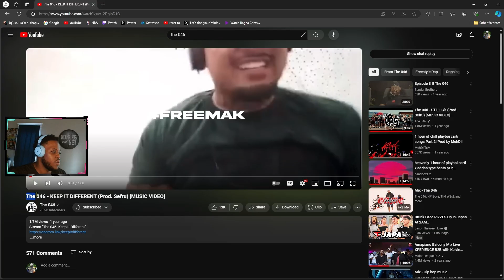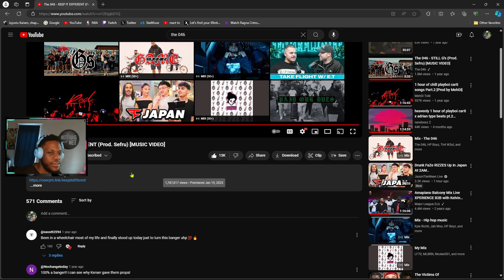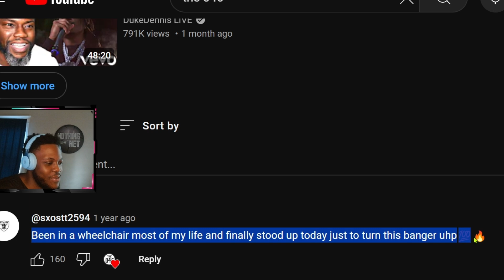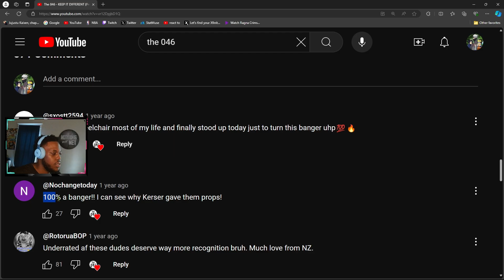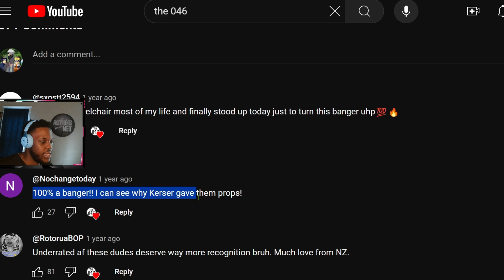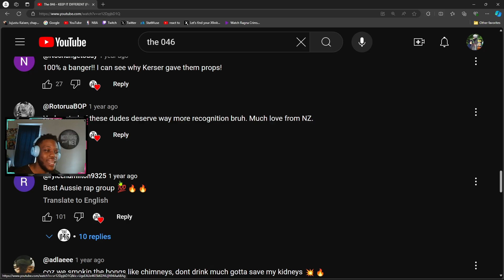HOLD ON, NEW FLOW, NEW BEAT? || The 046 Can't STOP! || The 046 - KEEP IT DIFFERENT [Reaction]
What do you guys' n gals think about my reaction??
Let me know what to react to next and you might be put in the next video!!

We ain't stopping till we on the moon y'all!